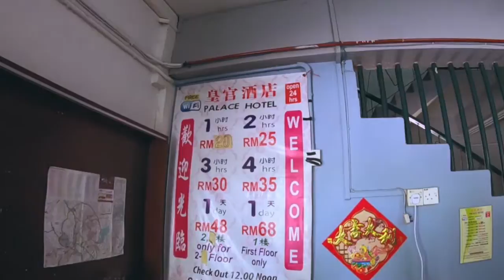📌拍摄时生毒疮😱 | VLOG新年泰疯狂 | dannyone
整个七月都会是忙碌的过度所以状态应该会很累却很充实。
因此片会出的很慢， 可是又很想记录整个过程。
‘新年泰疯狂电影已经开拍了。。。 所以记录下来让大家一起分享 ：）

🔴Toy Story 薯蛋头先生有幫助小孩長大的用途 | 財神版的蕃蛋頭很可以  | dannyone